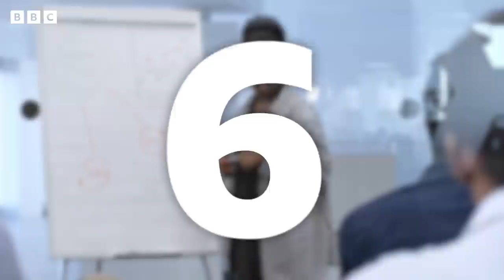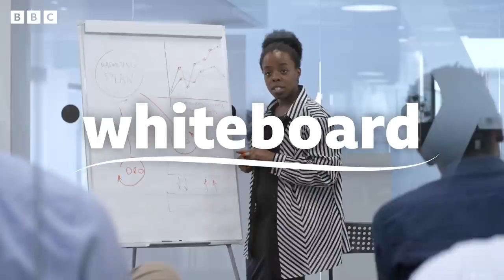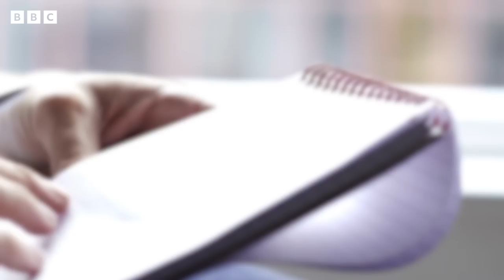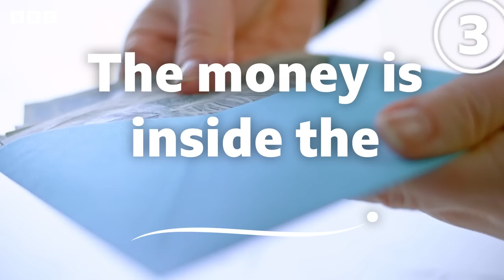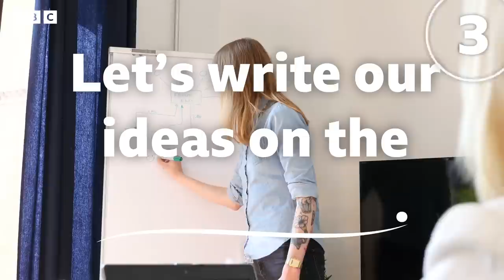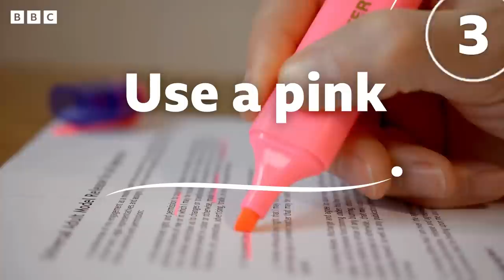10 Easy English Words: Office Equipment 💻📉🖇✂️🖍📌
English vocabulary for beginners. Learn 10 English words about office equipment. Watch the video and test your English 😀 If you already know these words, why not share the video with someone who is new to English learning?

0:00 - Introduction
0:09 - 10 words
3:10 - Test yourself
5:25 - Complete the sentences

Images: Getty